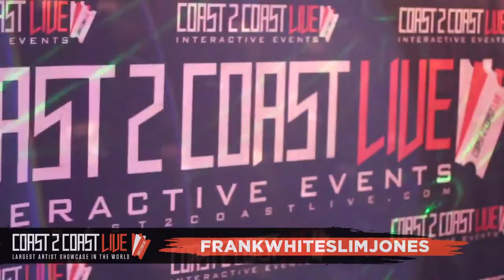FrankWhiteSlimJones (@frankwhiteslimj) Performs at Coast 2 Coast LIVE | Las Vegas 4/12/22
Artist
FrankWhiteSlimJones - 702 Las Vegas NV

252 Rocky Mount NC...

DJ Sc4recrow - Road runner DJs - Alabama State University part of Cool Running DJS with Bigga Rankin ()